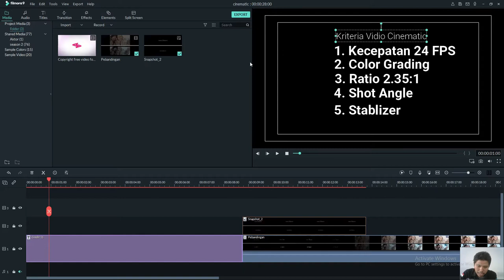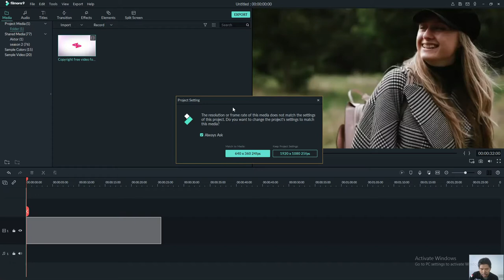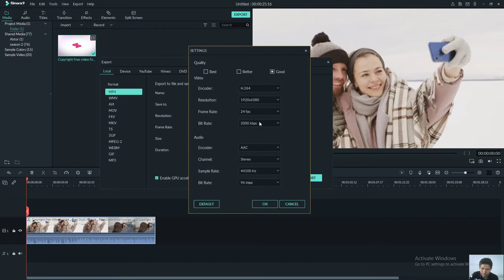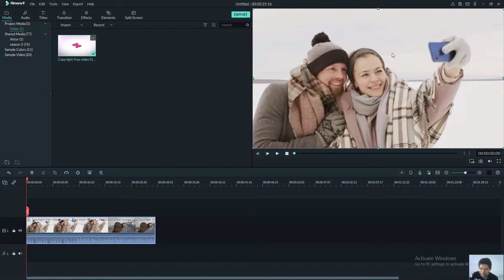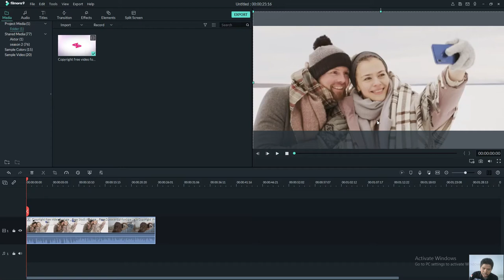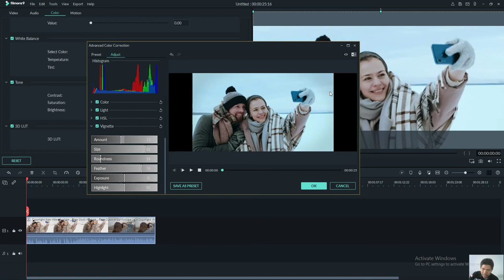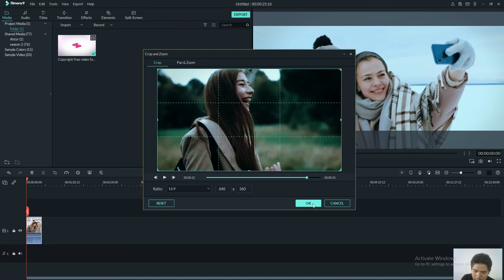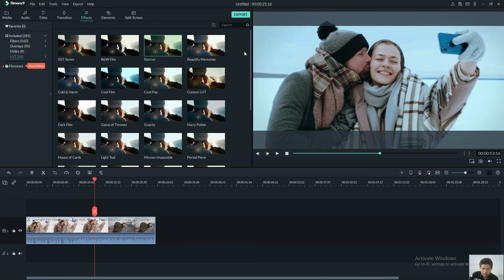Lengkap : Cara Mudah Membuat Cinematic Video Di filmora9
kali ini akan membahas filmora tutorial lebih tepatnya cara bikin video effect cinematic di filmora, cara edit video di menggunakan filmora 9 dengan menggunakan aplikasi PC atau windows tidak menggunakan filmora android

banyak faktor yang menjadikan cinematic filmora bisa mengguanakan effects atau filmora cinematic effect download

berikut tags yang kami gunakan untuk vidio ini

1.cara bikin video effect di filmora
2.cara edit video di filmora 9
3.cara membuat black bar di filmora
4.cara membuat cinematic video di filmora android
5.cinematic filmora
6.cinematic filmora 9
7.cinematic filmora effects
8.cinematic filmora tutorial
9.filmora
10.filmora cinematic effect download
11.filmora cinematic filter
13.filmora cinematic luts
14.filmora cinematic overlay effects pack
15.filmora cinematic overlay set
16.filmora cinematic overlay set download free
17.filmora tutorial
18.filter cinematic filmora
19.how to make cinematic video filmora
20.membuat video cinematic dengan filmora
21.membuat video cinematic filmora
22.wondershare filmora